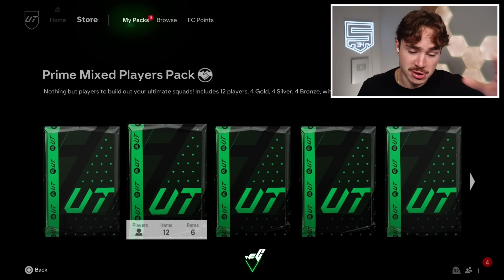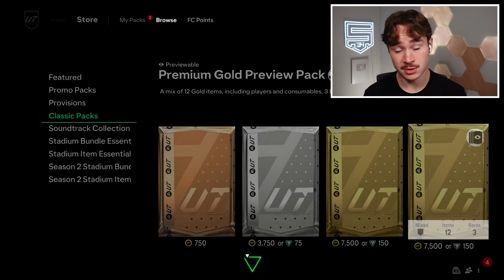I Packed ZIDAYNE On The RTZ???